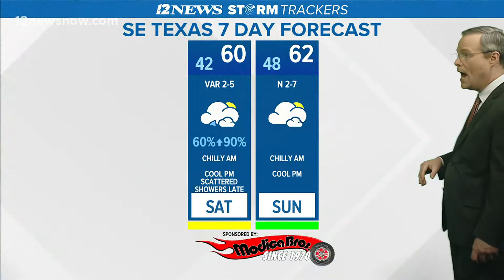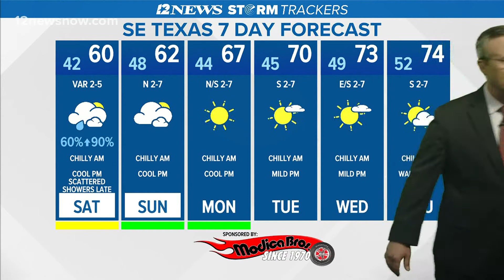Cloudy skies across Southeast Texas with chilly temperatures Friday night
Across the state, temperatures are in the 50s and 40s.